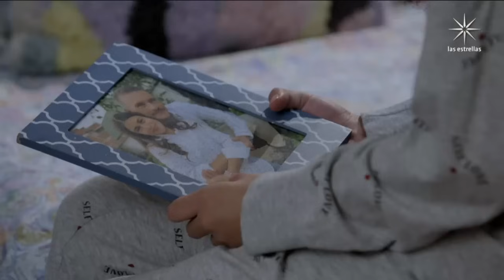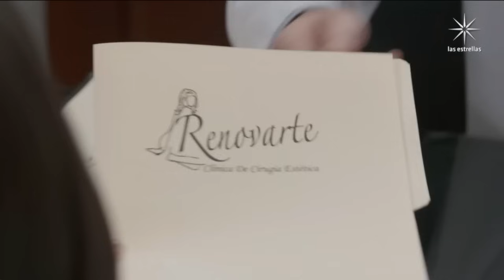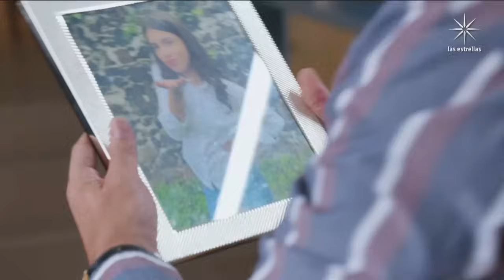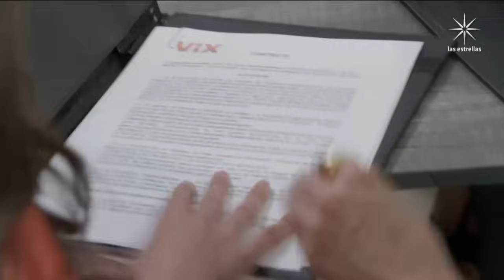La Rosa de Guadalupe 2024 HERMOSAS COMO SOMOS Part 1